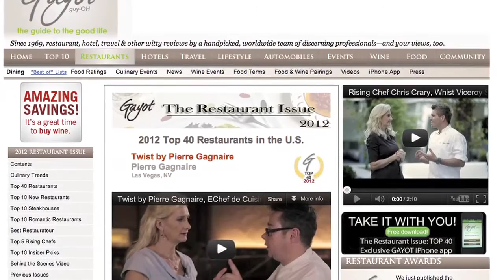Twist by Pierre Gagnaire, Chef de Cuisine Pascal Sanchez -- Sophie Gayot of GAYOT.com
Chef de Cuisine Pascal Sanchez, of Twist by Pierre Gagnaire, at Mandarin Oriental, Las Vegas, discussing with Sophie Gayot of GAYOT.com.

To read the review of Twist by Pierre Gagnaire, at Mandarin Oriental, Las Vegas, go